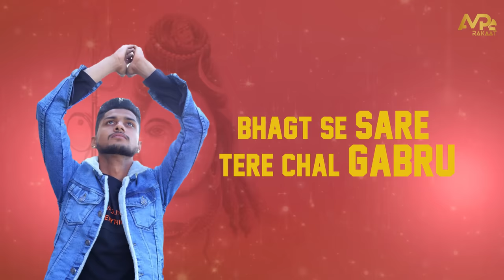Baba Bhola | बाबा भोला का धमाकेदार हरियाणवी गाना | Ankit Sharma Bipariya | GR Music | Sahil Bhamboli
बाबा भोला 2021 का धमाकेदार हरियाणवी गाना
haryanvi song of baba bhola 2021
baba bhola haryanvi song 2021

Singer- Ankit Sharma Bipariya
Lyrics- Sahil Bhambholi
Online promotions: BlueLight Media
Special thanks - Aman Mandhan, Aashi Rana

for more inquiry contact with us

latest  Bhole Nath new song 2021
must share